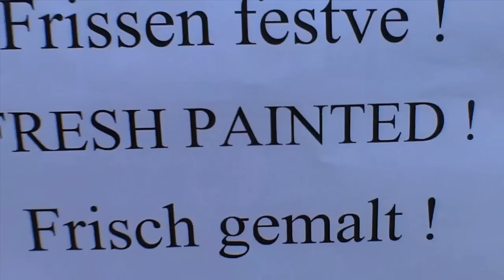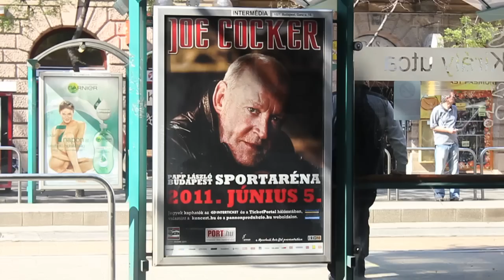In the land of HORTOBAGY (Budapest parkour trip)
Sick trip m8